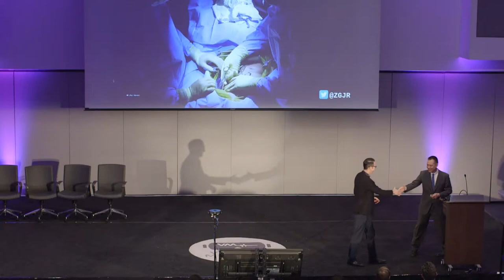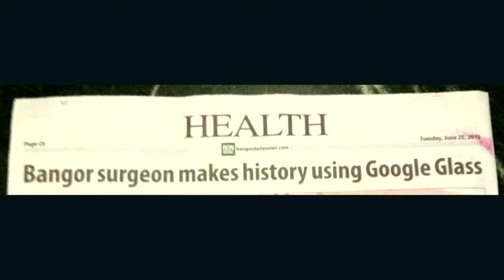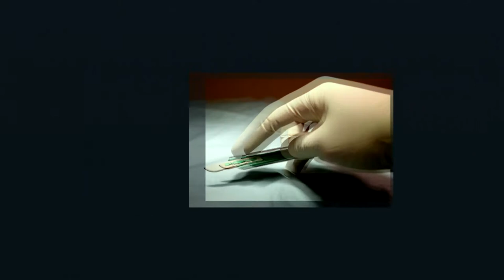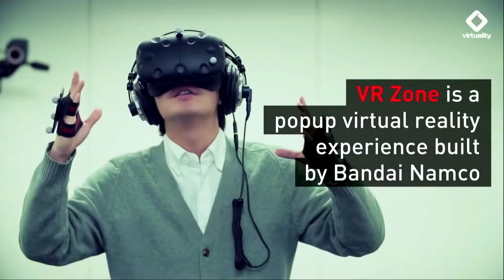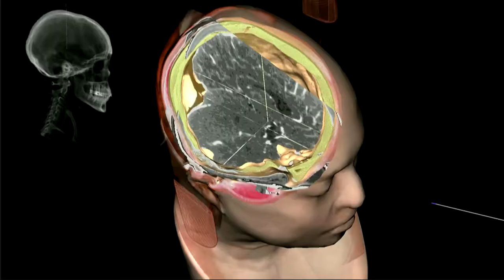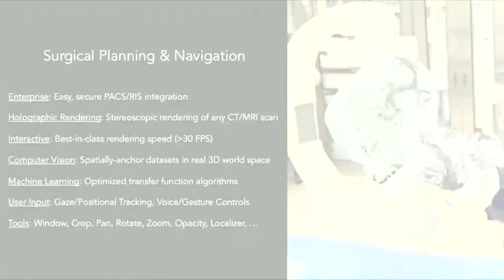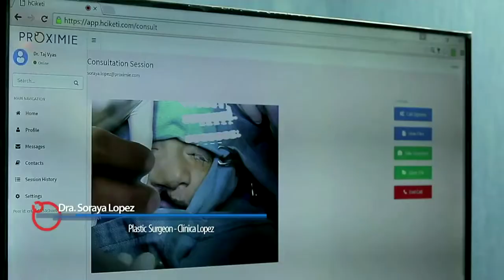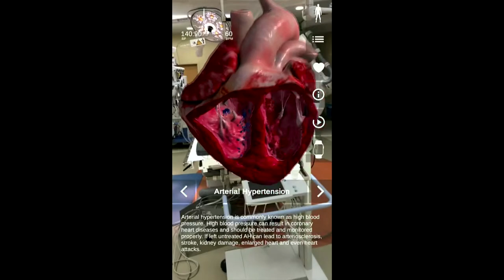2018 Virtual Medicine Conference: Rafael Grossman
2018 Virtual Medicine Conference